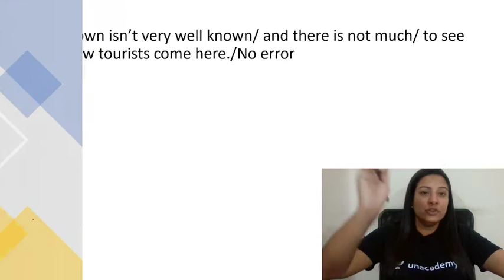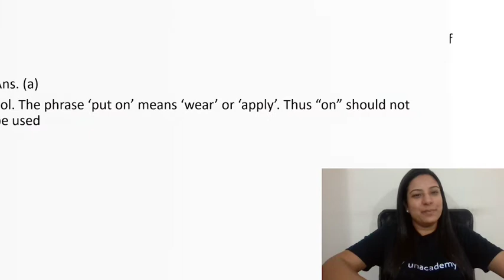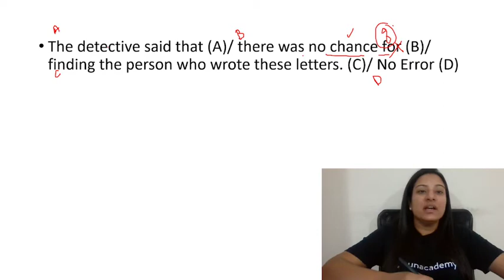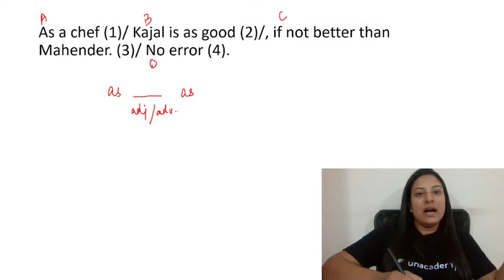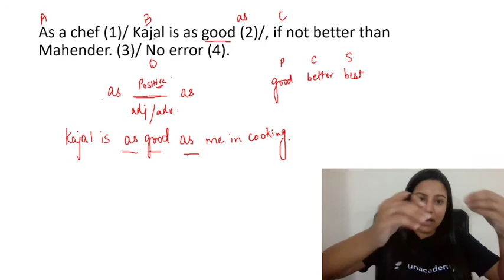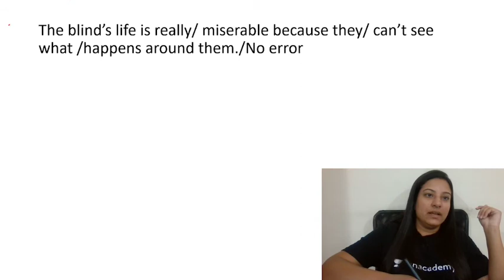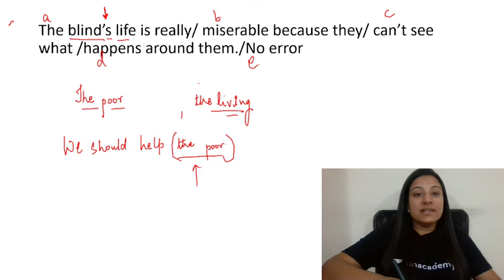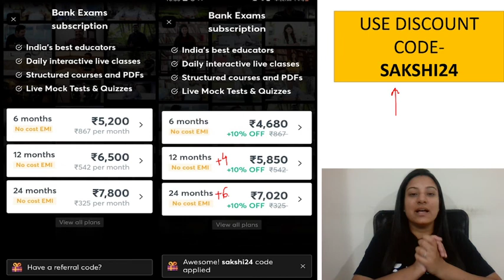Error Detection-10| SAKSHI PAHWA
🏆 Unacademy Govt. Exams Scholarship Test 2022 event is back! this time it is ever Bigger and Bolder!! 🏆
Timings:

Bank: 10 AM
SSC: 2 PM
Railways: 5 PM

Unlock code-sakshi24

We are so excited to launch Unacademy Govt. Exams Scholarship Test 2022. It is a once-in-a-lifetime opportunity for all the learners appearing for SSC, Bank, Railways, and other Govt. Exams to win scholarships and other exciting rewards.

With the scholarship tests, aspirants of Govt. Exams can now take their preparation to the next level by simply taking the test on 26th March (Saturday) 2022. Top rankers stand a chance to win Unacademy Scholarships and prizes worth INR 25 lakhs.

USP:

- Compete live with other Learners from all over the country and get an All India Rank
- Practice questions curated as per the latest exam pattern by Top Educators
- Evaluate your preparedness for every section in the SSC/Bank/Railways Exam curriculum
- Secure Top Ranks and stand a chance to win scholarships and prizes like Laptop, 5G Smart Phone, Earbuds & more